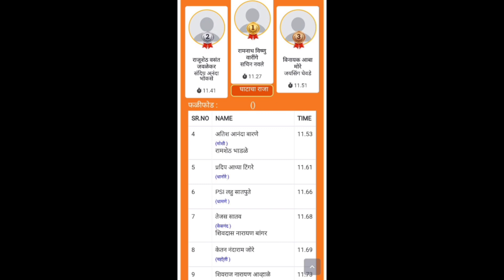साहेब केसरी चऱ्होली सेमी फायनल टोकण लिस्ट || कोण होईल साहेब केसरी?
bailgada sharyat
sharyat_premi_aadya
bailgada sharyat in marathi
bailgada sharyat jadhavwadi
bailgada sharyat jadhavwadi live
jadhavwadi bailgada sharyat live